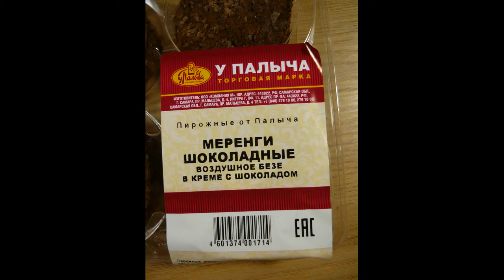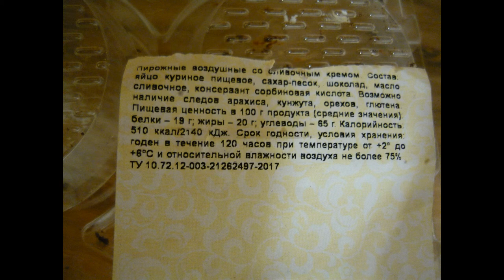Art Manij ВИДЕО ОБЗОР ПРОДУКТОВ "У Палыча" меренги шоколадные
Как помочь каналу:
2.Поставь палец вверх к этому видео.
3.Напиши комментарий к этому видео. Желательно хороший.
5.Посмотри остальные видео на канале "Art Manij - Семейный канал"